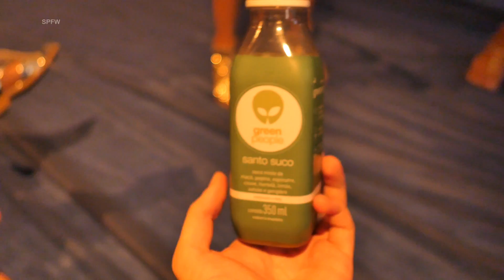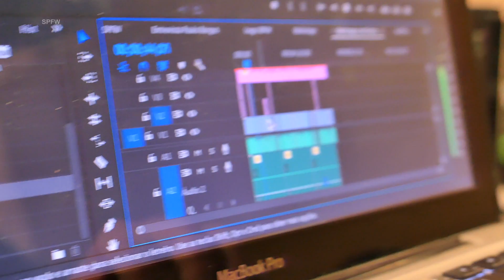Igor Saringer: vlog especial SPFWN43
Youtuber do canal A Vida Que Levo conversou com Selton Mello, Seu Jorge no backstage da Osklen, além de um bate papo com MariMoon. Confira!